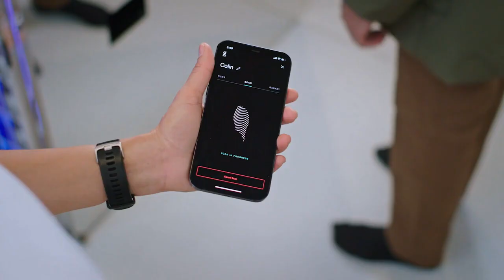Shanghai Camera Crew - On Running - Inside On Meet the Retail Team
Our Shanghai Camera Crews helped our clients captured the experience of working in On Running's retail team, hearing their stories about what's it like being part of the On community.